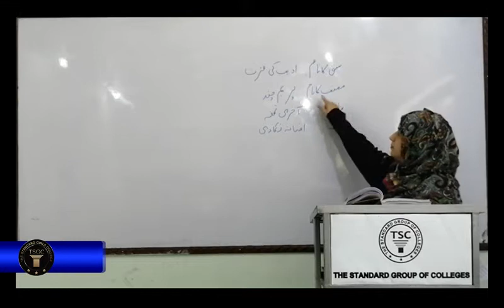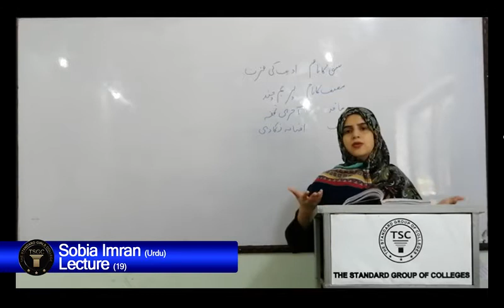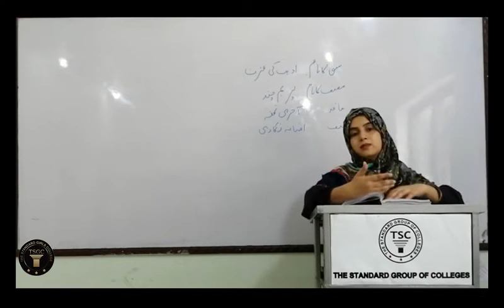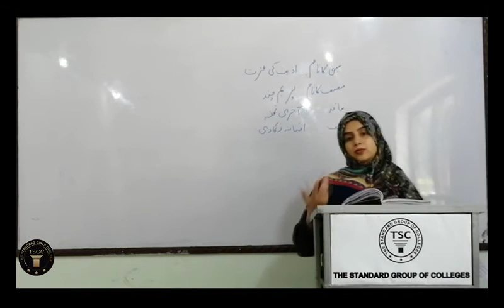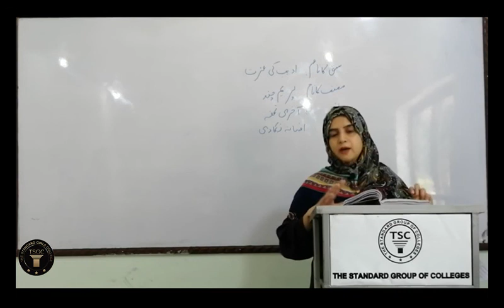Urdu Lecture No: 19